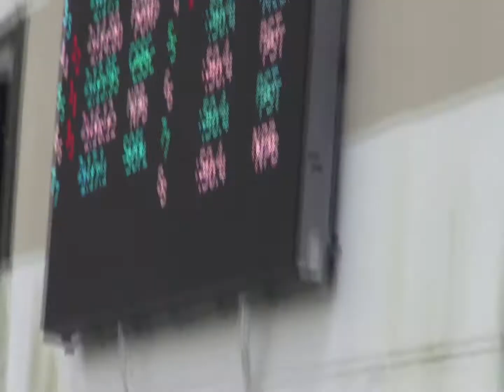12:2020 Kaii Winkler 100free FGC Record 45 75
Winter Champs2020 Prelims 45:75